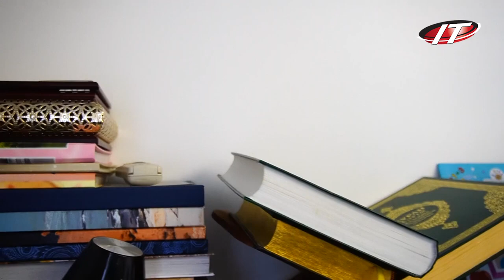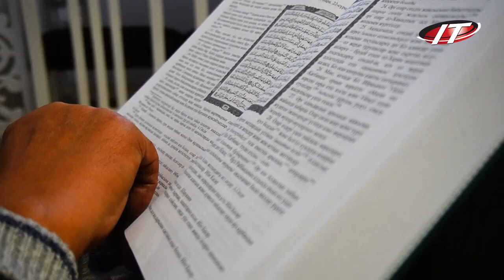Тән саулығы, жан саулығы! Спортшы Сепболсын Ахашовпен сұхбат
Авторлары: А. Нұрлан, А. Ғалаладин, Н. Анарбай
Жетекшілері: Калиаждарова Ш. Меркеев Д.
Пән: Сценарлық және режиссерлік шеберлік